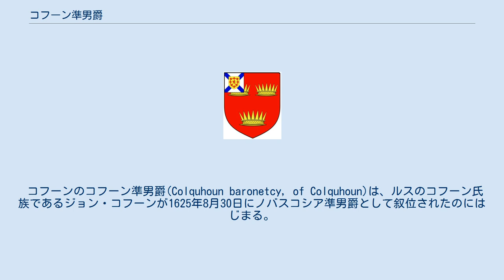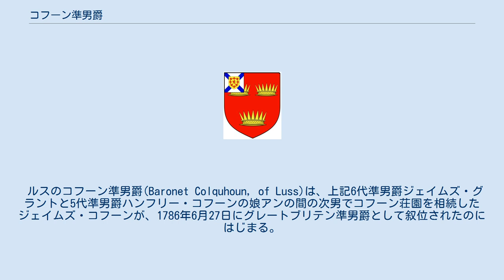コフーン準男爵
コフーン準男爵（Colquhoun baronets）は、イギリスの準男爵位。
2つ存在し、ひとつはノバスコシア準男爵、もうひとつはグレートブリテン準男爵である。
 コフーン準男爵（1625年）にかかる紋章。
 グラント家の紋（赤地に3つの古代冠）に対して、準男爵を示すノヴァスコシアの紋章がクォーターされている。
 コフーンのコフーン準男爵(Colquhoun baronetcy, of Colquhoun)は、ルスのコフーン氏族であるジョン・コフーンが1625年8月30日にノバスコシア準男爵として叙位されたのにはじまる。
娘アンしかなかった5代準男爵ハンフリー・コフーンは、1704年3月30日に準男爵位を王冠に一度返還し、4月29日に新たな継承方法を規定されたうえで再度与えられた。
これにより娘婿のジェイムズ・グラントと、彼とアンの間の男系男子を相続人とする準男爵位となった。
これにより彼の死後は準男爵位はグラント家へ移り、9代準男爵ルイス・グラントが1811年にスコットランド貴族爵位第5代シーフィールド伯爵（男子なき場合に女子相続が規定されている）を継承したため、その従属称号となった。
その後、9代シーフィールド伯爵(13代準男爵)は1884年6月17日に連合王国貴族爵位ストラスペイ男爵に叙された。
しかし、1915年11月12日に娘しかなかった第11代シーフィールド伯爵が死去した際に、男系男子に限定されるストラスペイ男爵と準男爵位は11代伯の女系に継承が行われたシーフィールド伯爵と分離して、10代伯の次男に継承された。
以降準男爵位はストラスペイ男爵位の従属称号として彼の子孫に受け継がれて存続している。
詳細はシーフィールド伯爵とストラスペイ男爵を参照。
 ルスのコフーン準男爵(Baronet Colquhoun, of Luss)は、上記6代準男爵ジェイムズ・グラントと5代準男爵ハンフリー・コフーンの娘アンの間の次男でコフーン荘園を相続したジェイムズ・コフーンが、1786年6月27日にグレートブリテン準男爵として叙位されたのにはじまる。